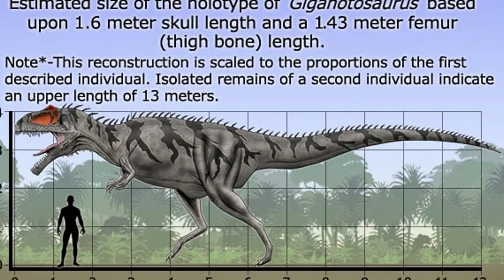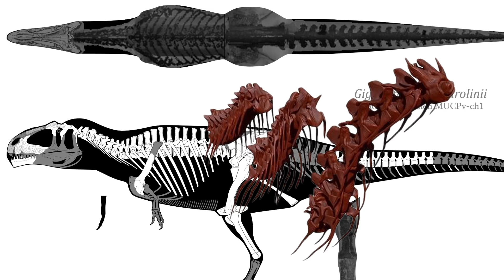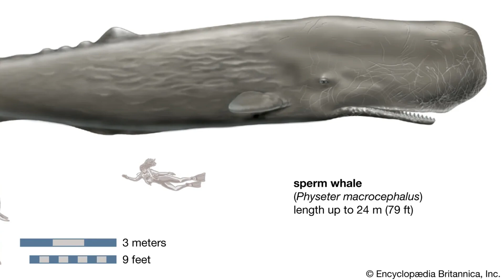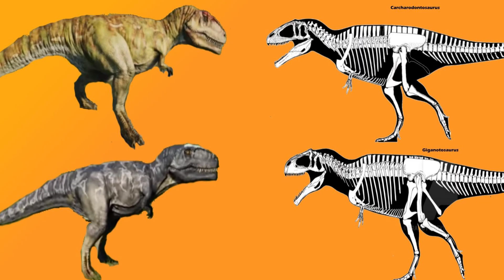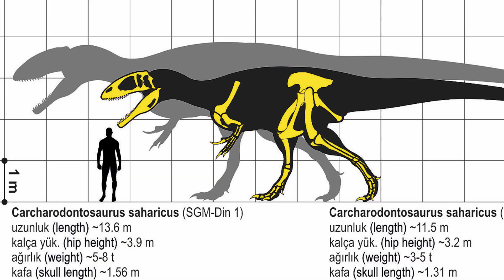The Terrifying Carnivore That Was Scarier Than a T. Rex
Between 99.6 and 95 million years ago, this was the boogieman of Patagonia...

This terrifying carnivore was a member of the shark-toothed dinosaurs, a group of therapods that specialised in hunting large animals. And it was the largest one so far known.

00:00-01:13 - Intro
01:13-02:10 - Prehistoric Patagonia
02:10-03:40 - Huuuge size
03:40-04:15 - Lightweight body
04:15-06:11 - Bite force and SCARY teeth...
06:11-07:46 - What did it sound like? (check out links below)
07:46-09:22 - Giganotosaurs vs Rexy
09:22-11:25 - Was it the largest carnivore ever?